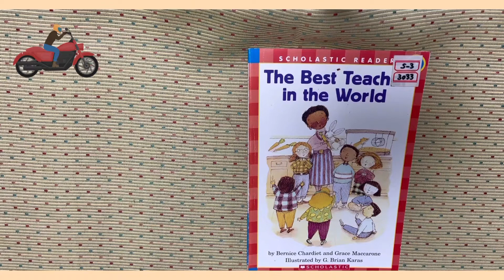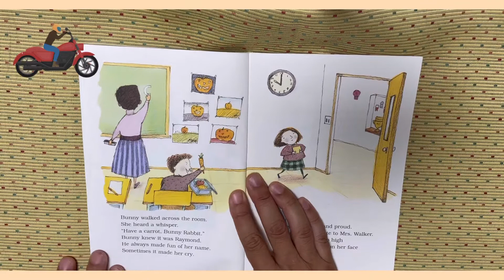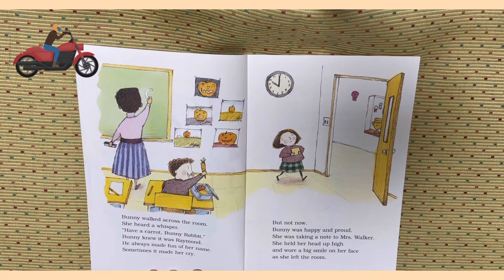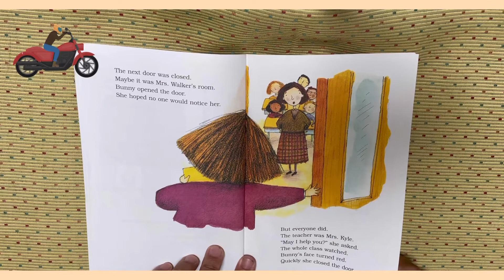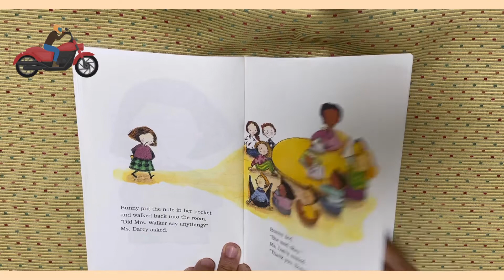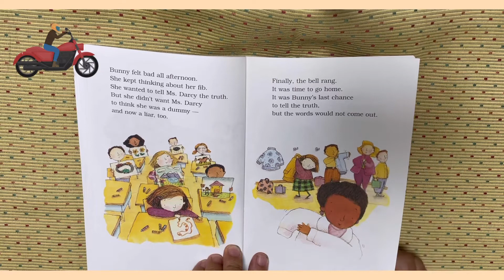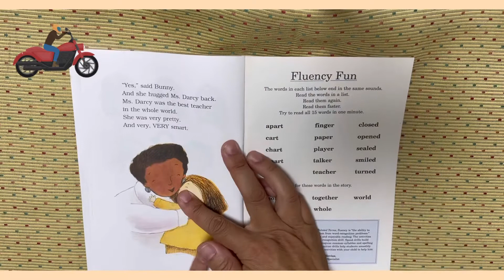The Best Teacher in the World S3 3033